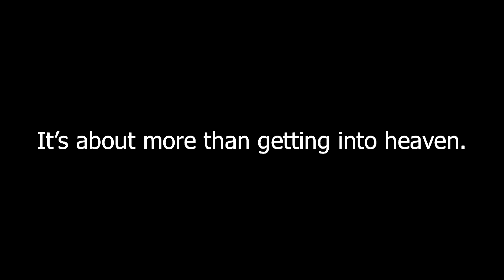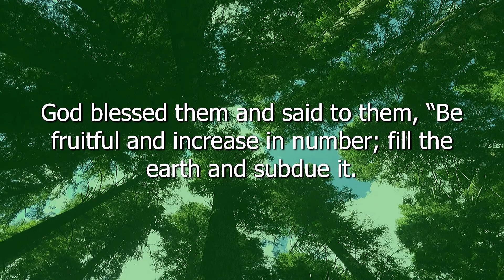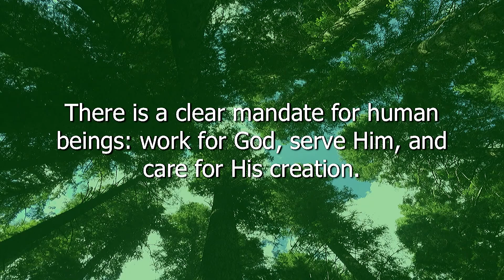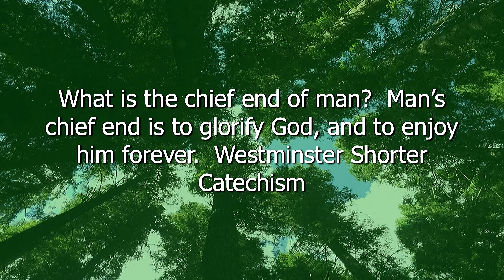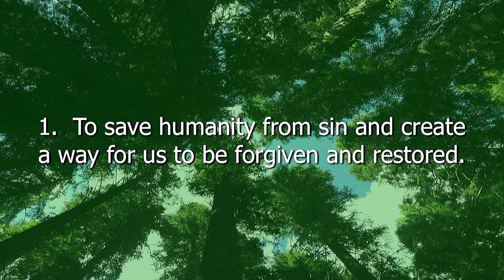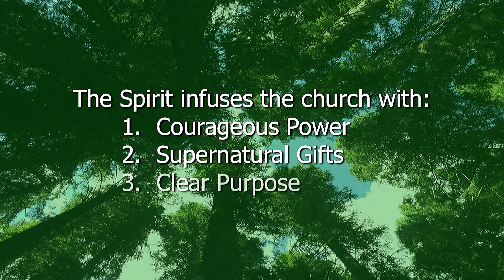Rooted #7 | Dave Edler